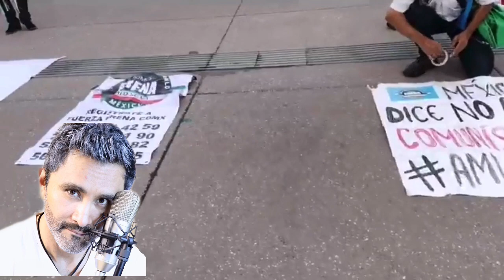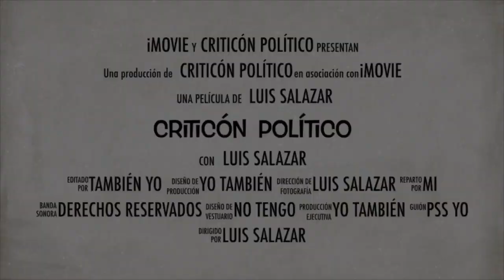NUEVA ESTRATEGIA DE CARAVANA FRACASA DE NUEVO.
NUEVA ESTRATEGIA DE CARAVANA FRACASA DE NUEVO. TRATAN DE LLENAR EL ZOCALO Y HACEN EL RIDICULO LOGRANDO LLENAR SOLO UN 10% DE LA PLANCHA.
PARECE QUE VAN A NECESITAR UN LIDER MAS CARISMATICO E INTELIGENTE, POR QUE FERRIZ Y LOZANO NO ESTA SIRVIENDO PARA NADA.

                                                     lasnoticiascomoson
INSTAGRAM: wicha_salazar para que conozcas mas de mi vida privada.